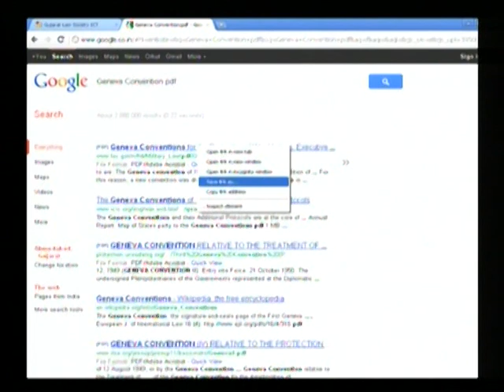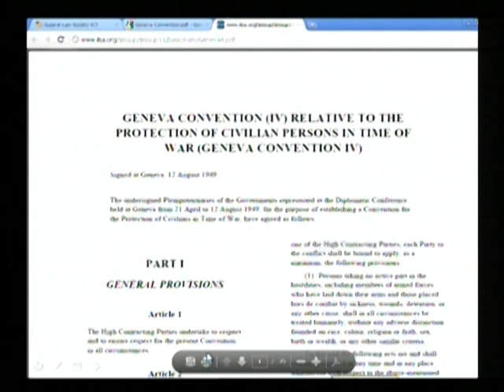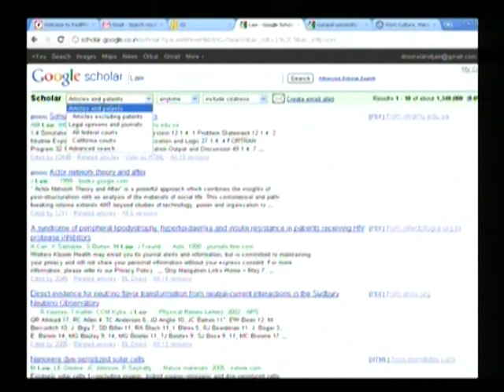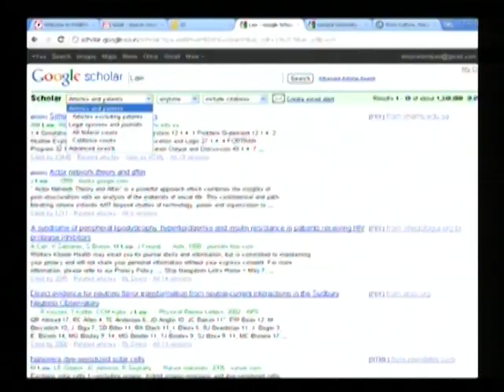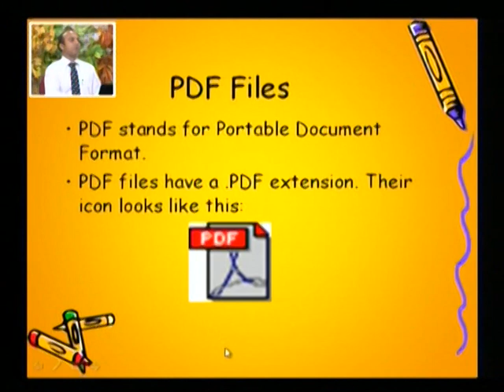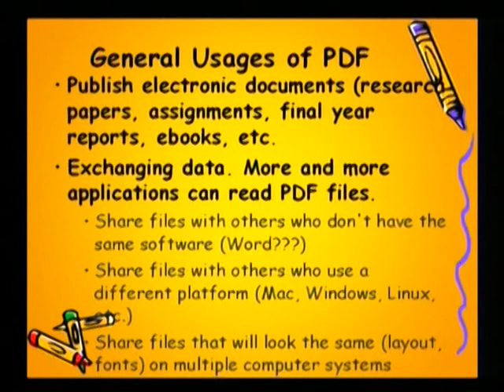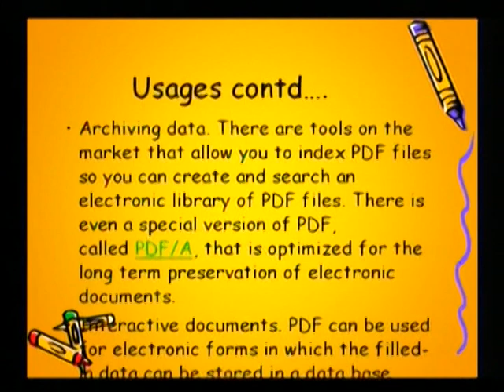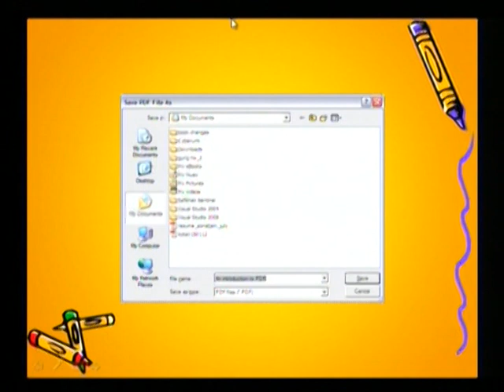Use of Internet In Legal Profession-03